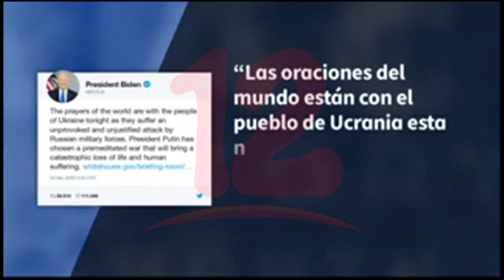Rusia inició operación militar contra Ucrania. Pdte. Zelenksy reporta más de 100 muertos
Internacionales Este jueves Vladimir Putin, presidente de Rusia anunció un ataque militar contra Ucrania, que hasta el momento ya lleva más de 100 muertos y decenas de heridos.